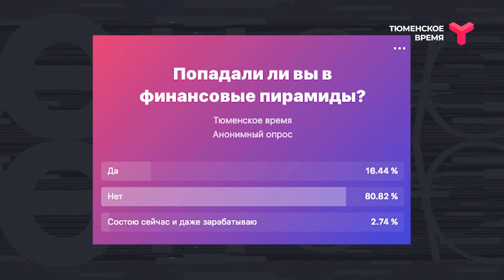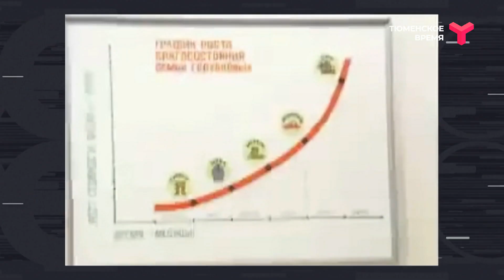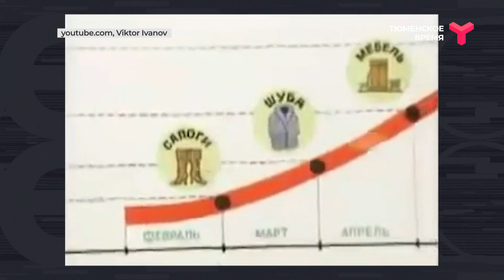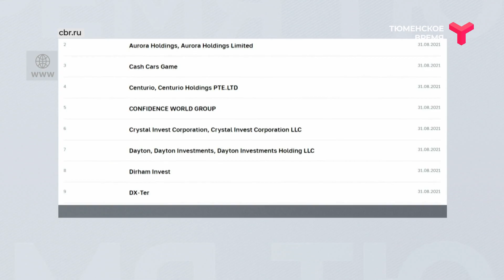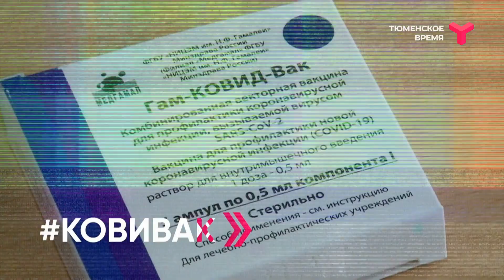Вечерний хэштег, 03.09.2021, часть 2. Финансовые пирамиды в наше время. Как не стать их жертвой?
Как устроены финансовые пирамиды, в чём их феномен и как себя обезопасить?
Ведущие ток-шоу - Дмитрий Чашков и Дарья Власова.